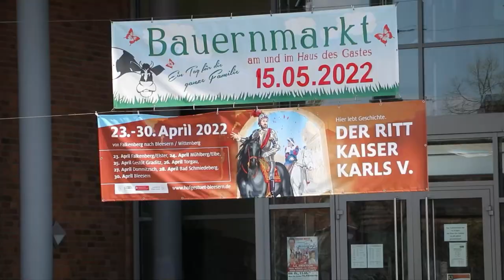2022 Der Ritt Kaiser Karls V. in Falkenberg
Wir haben beim Festumzug Der Ritt Kaiser Karls V. in Falkenberg zusammen mit anderen Vereinen teilgenommen. Anschließend erfreuten wir die Besucher im Park mit unseren Tänzen.